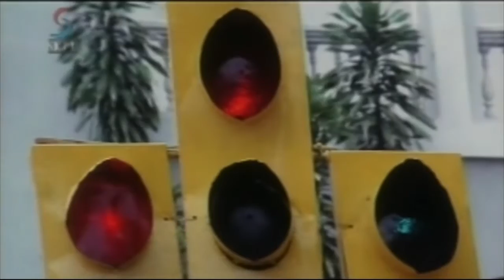Meri Izzat Full Movie Part 10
Meri izzat is the story of rajkumar saxena (chiranjeevi), the happy-go-lucky guy who blindly trusts his friends and helps them without raising any questions. Such a philanthropic nature lands him in trouble when his friend traps him and he loses all his money and property. In such times, he gets to know that his daughter is suffering from a grave illness. He manages to raise some money but donates it to an acquaintance. The daughter dies and his wife leaves him. But years later he spots his wife and daughter! Is it really his daughter? Will he be able to win his wife back?